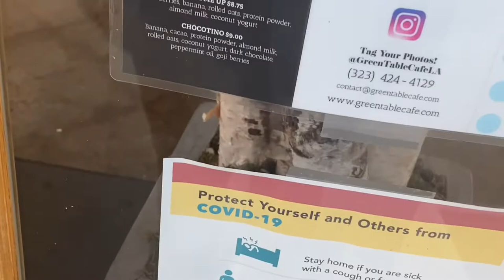One Color 24hr challenge |JewelsJulliet